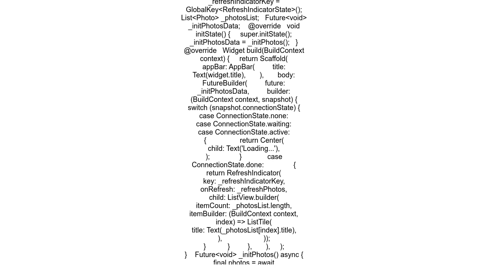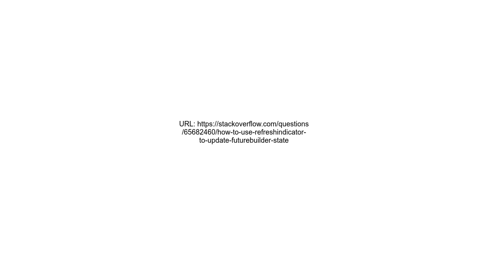How to use RefreshIndicator to update FutureBuilder state